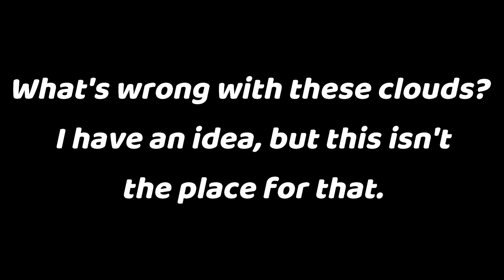delirious from the heat, walking compilation, bass line